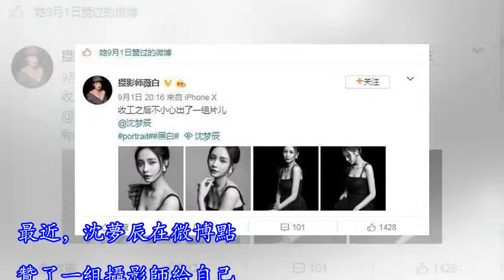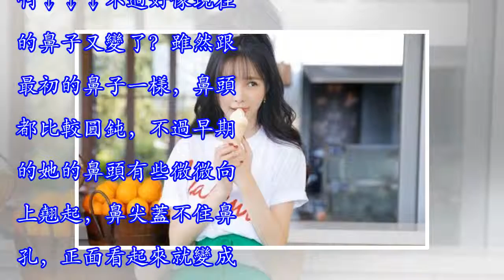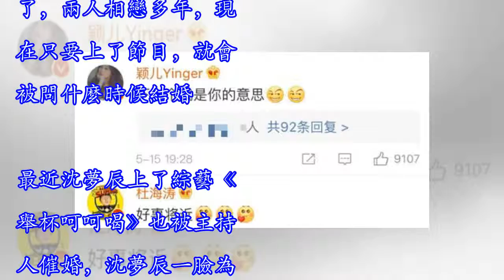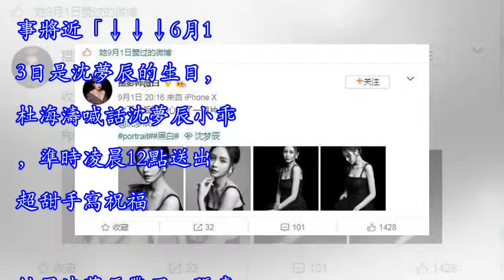沈夢辰欲走柳岩路線，網友表示嫉妒杜海濤，然而鼻子又變了？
最近，沈夢辰在微博點贊了一組攝影師給自己拍的照片。照片中沈夢辰看上去很女神范兒，當然低胸弔帶裙也讓好身材暴露無遺，誘惑力滿分。不少網友表示沈夢辰這胸是下一個柳岩，太性感了。也有網友表示羨慕杜海濤真是好福氣，找到這麼好的女朋友。感覺沈夢辰最近是很喜歡走性感路線啊，翻看她的微博，最近的美照幾乎都是走低胸誘惑路線。比如9月一開始的時候，發的照片是這樣的↓↓↓還有之前七夕的照片，是這樣的↓↓↓所以沈夢辰是真的要走柳岩路線了？不過招黑體質的沈夢辰，還是逃不了被說整容的坎兒，有網友質疑鼻子是不是又改了。畢竟跨年演唱會上的鷹鉤鼻真的讓人印象深刻啊↓↓↓不過好像現在的鼻子又變了？雖然跟最初的鼻子一樣，鼻頭都比...